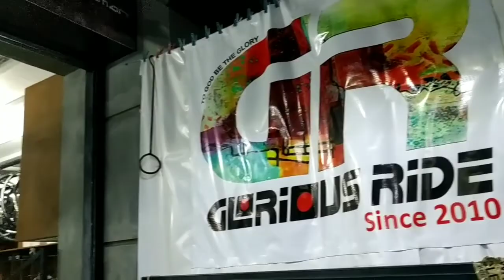MTB 29er TITANIUM FULLSPECS / PRO SPECS COMPONENTS / LIGHTWEIGHT.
MTB TITANIUM FULLSPECS ALAMIN KUNG SAAN MAKAKABILI NG MALUPIT NA TITANIUM MTB NA MAY PROSPECS AND COMPONENTS..

Tara samahan niyo ako alamin natin kung ano ang laman ng buong bike na ito na talaga namang mapapa WOW ka!